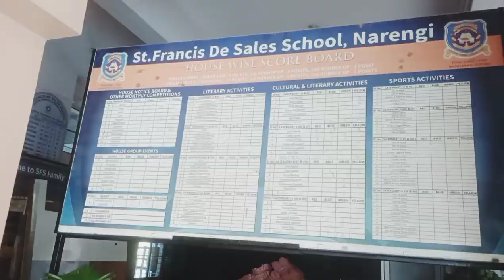VLog Visit St. Francis de Sales Shrine Narenggi || SFS School Campus Narenggi